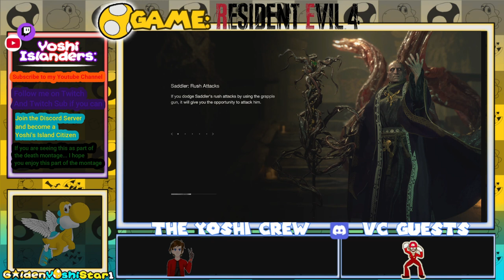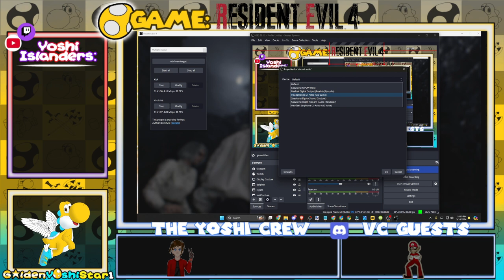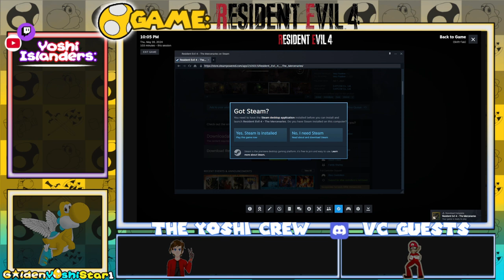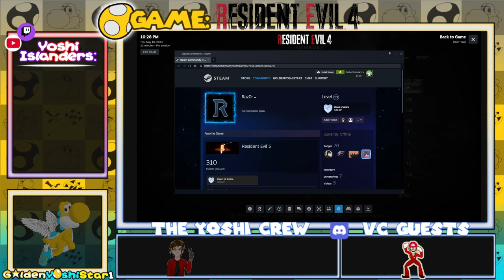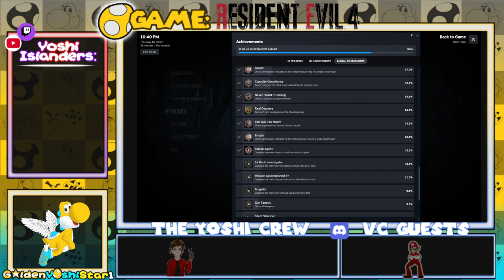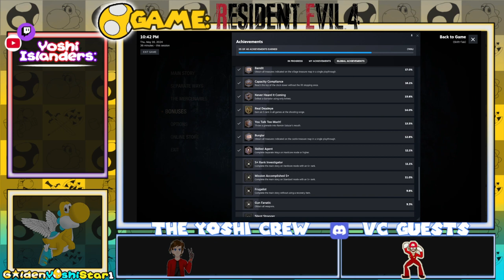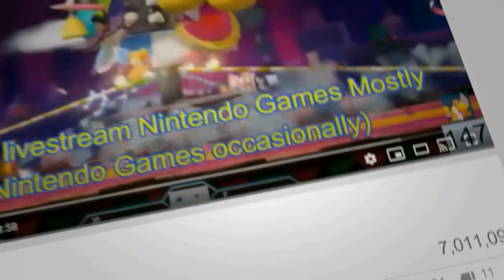Mercenary Mode... Saddlers Trials (Resident Evil 4 Remake part 18)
We get to defeat Saddler. yet audio was messed up... Thanks Saddler!